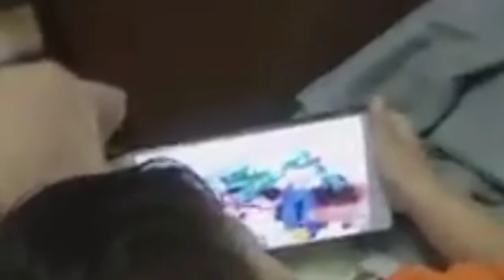Ahmad umur 2 thn 😍😍 25 sep 2018